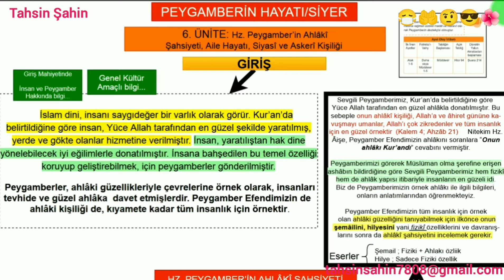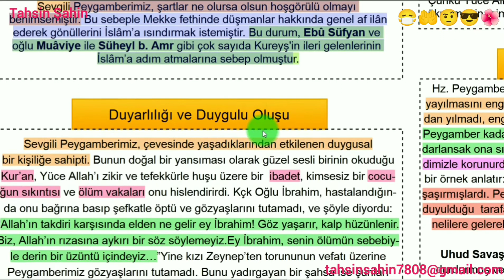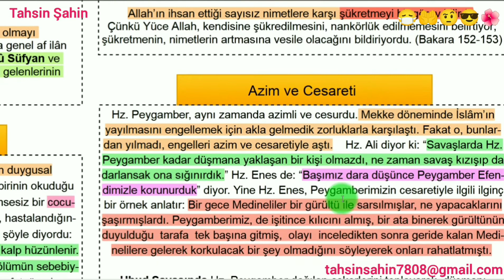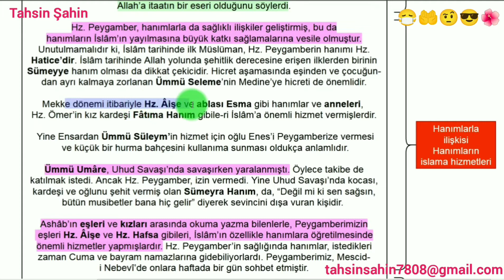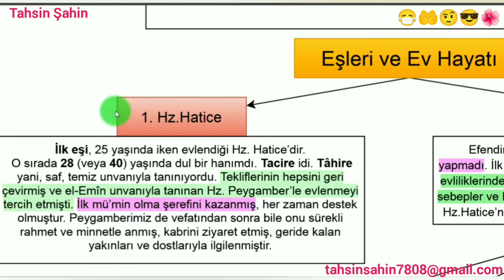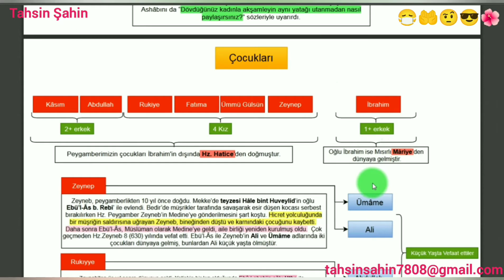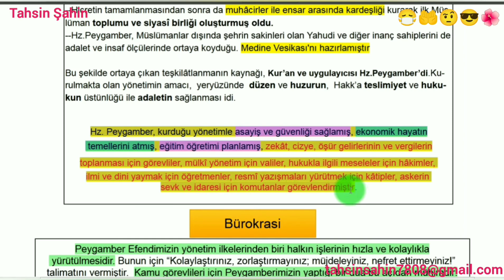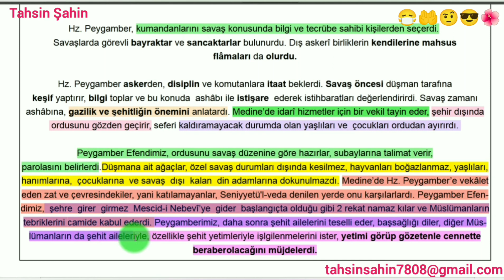Dhbt - Aöf İslam Tarihi - Siyer - Ünite 6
Amaçlarımız
Hz. Peygamber’in fizikî özelliklerini ve gündelik hayatta dikkat ettiği hususları
genel hatlarıyla tanımlayabilecek,
Hz. Peygamber’in Adalet, dürüstlük, güvenilirlik, cömertlik, alçakgönüllülük
ve cesaretin en güzel örneklerini verdiğini açıklayabilecek,
Aile hayatı ile ilgili değerlendirmeler yapabilecek,
Yönetim ve askerî hayatta uyguladığı temel ilkeleri açıklayabileceksiniz.
Anahtar Kavramlar
•  Şemâil ve Hilye
•  Hz. Peygamber ve aile
•  Hz. Peygamber ve yönetim
•  Hz. Peygamber ve askerî hayat
Öneriler
Bu üniteyi daha iyi kavrayabilmek için okumaya başlamadan önce;
•  Hüseyin Algül’ün Peygamberimizin Şemaili Ahlâk ve Adâbı’nı okuyunuz.
•  Bütün Yönleriyle Asr-ı Saâdet’te İslâm kitabından Rıza Savaş’ın “Asr-ı
Saâdet’te Hz. Peygamber’in Aile Hayatı ve evlilikleri” bölümünü inceleyiniz.
•  İbrahim Sarıçam’ın Hz. Muhammed ve Evrensel Mesajı’nın “Hz.
Muhammed’in Örnek Kişiliğinden Kesitler” bölümünü gözden geçiriniz.
•  Hamidullah’ın İslâm Peygamberi’nden yönetim ve askerî hayata dair
bilgilerin yer aldığı kısımlara bakınız.
İçindekiler
6
İlk Dönem İslâm Tarihi Hz. Peygamber’in Ahlâkî Şahsiyeti,
Aile Hayatı, Siyasî ve Askerî Kişiliği
•  GİRİŞ
•  HZ. PEYGAMBER’İN AHLÂKÎ ŞAHSİYETİ
•  AİLE HAYATI
•  SİYASÎ VE ASKERÎ KİŞİLİĞİ